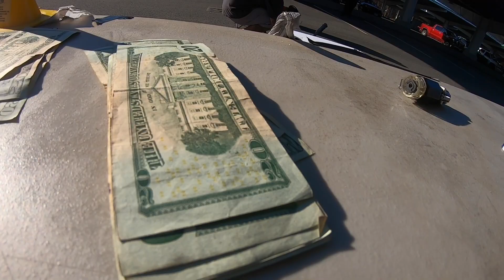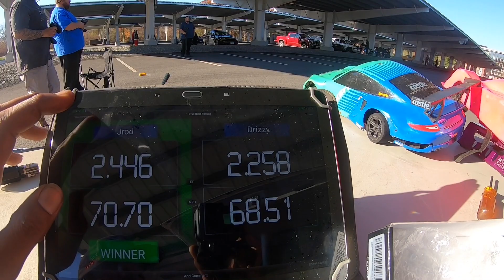Rc Cash Day Street Eliminator Class Part 2 Finals